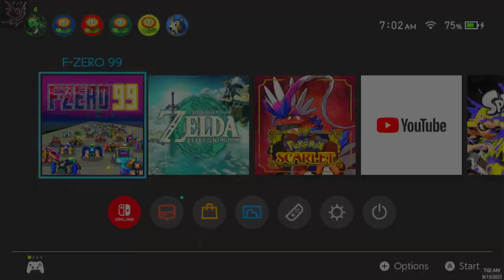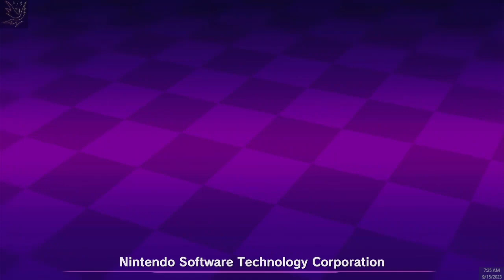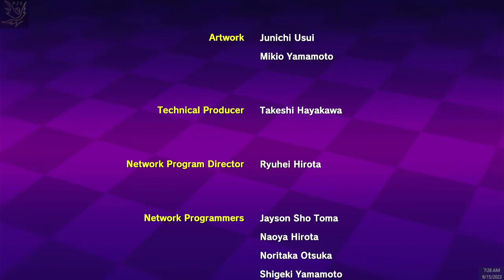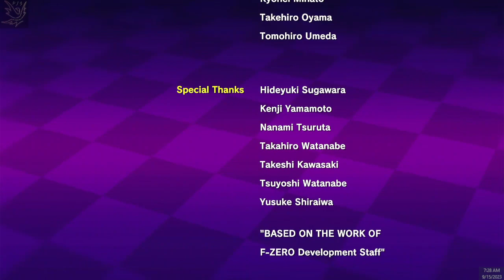My first F-Zero experience